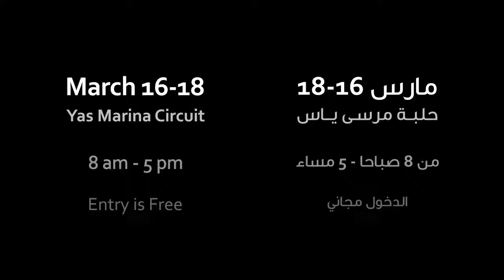Beijing Institute of Technology - China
Team Flag Animations during the Mohamed Bin Zayed International Robotics Challenge (MBZIRC) 2017